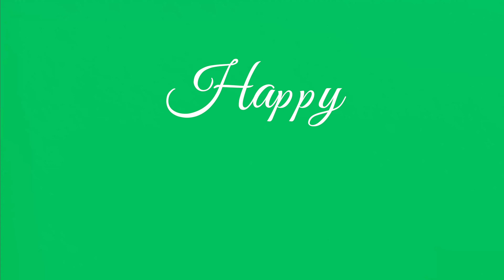Green Screen Valentine's Day Text Animation | 4K | Global Kreators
Global Kreators
* Stock Footages & Assets
* Green Screen Videos
* 2d Animation
You can use free assets available on this channel to complete your projects.